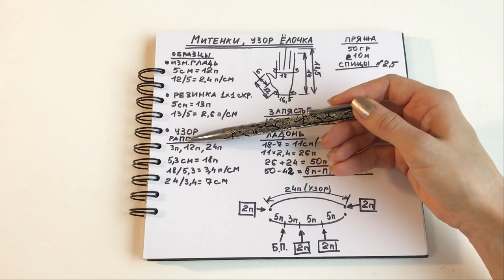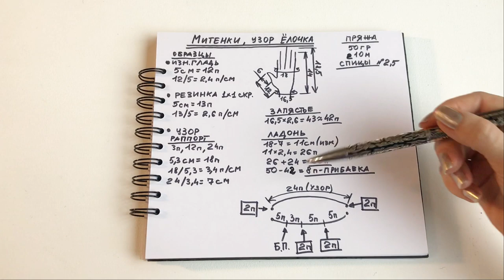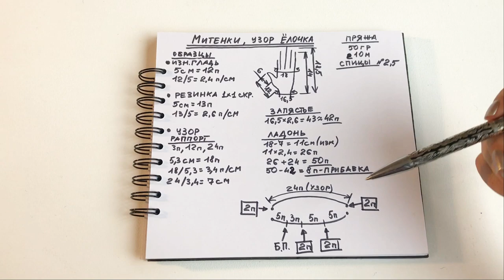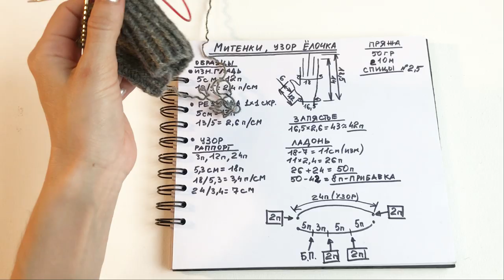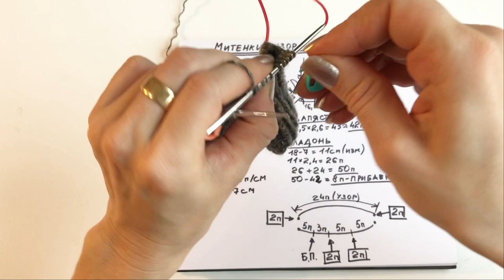Мастер класс по вязанию ~ митенки с красивым узором елочкой спицами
Здравствуйте!

Данное видео - подробный мастер класс по вязанию митенок спицами.
Благодаря этому МК вы сможете связать митенки с 0.
В видео использована пряжа - твид Arte Merlin.
Вязаные митенки очень удобны в осеннюю погоду.
Использован геометричный узор елочкой.

Вяжите с удовольствием!